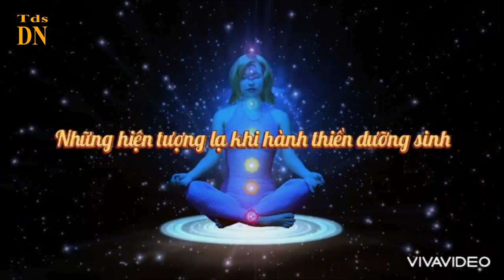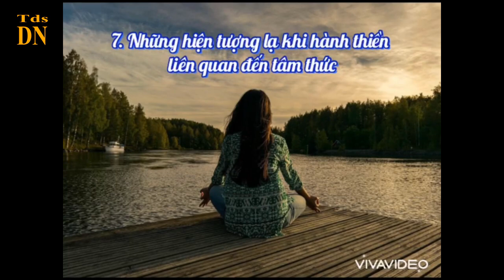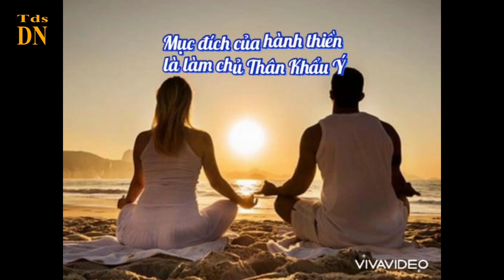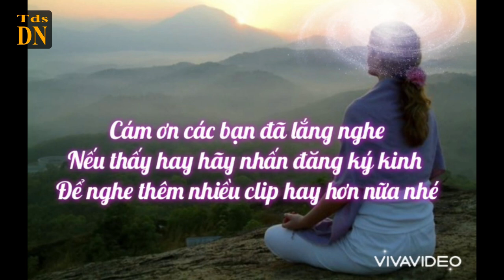thiền dưỡng sinh DASIRA NARADA (Những hiện tượng lạ trong quá trình hành thiền dưỡng sinh)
Chào các bạn, chủ đề hôm nay mình muốn nói đến là các hiện tượng lạ trong quá trình hành thienduongsinh DASIRANARADA, hoặc
Xã hội càng phát triển thì càng nhiều yếu tố căng thẳng, áp lực về công việc, gánh nặng gia đình, kinh tế và sứckhoẻ từ đó nảy sinh các vấn đề tâmlý, Có Một số người tìm đến thiền để tĩnhtâm, vượt qua những căngthẳng stress trong công việc, củng có người chọn thiền như một cách thức chữalành những vết thương nơi tâm hồn và cũng có người đến với thiền để được sức khỏe tâm trí và thể trạng giúp cơ thể được khỏe mạnh toàn diện.
Phần lớn những người đến các khoáthiền của nhóm mình đều là những người có bệnh từ nhẹ đến năng, từ bệnh thể chất đến bệnh tâm lý như đau nhứt cơ thể, mệt mỏi, khó ngủ, ung thư, suy gan thận….Mình biết khi các bạn tìm đến các khoá học thiềnsứckhoẻ như vậy là các bạn đã trả qua thời gian dài chóng chọi với bệnh tật và đã tốn rất nhiều chi phí cho căn bệnh của bản thân nhưng vẫn không đạt được sức khoẻ như ý muốn, nên các bạn tìm đến với pp thiềndưỡngsinhDASIRANARADA như một cứu cánh cuối cùng để vượt dậy sức khoẻ của bản thân. Có rất nhiều học viên đã đạt được điều mình muốn về sức khoẻ nhưng củng có nhiều bạn chưa theo được pp thiền dưỡng sinh này vì chưa hiểu rõ về môn học nên trong quá trình thiềntập tại nhà có những hiện tượng lạ của thân và tâm xảy ra làm cho các bạn lo lắng và không thiền tập nữa. sẽ rất uổng phí khi các bạn đã bỏ thời gian đến lớp 1 tuần để học mà lại không duy trì được lâu dài vì được khaimởluânxa là vốn quý của người thiền tập nên không phải ai củng có được, nếu đã may mắn được học thì mình mong các bạn nên trân trọng giữ gìn luânxa đừng vì chưa hiểu rõ mà bỏ qua cơ hội may mắn của bản thân mình vì đó là vốn quý của nhân loại chúng ta
Khi hànhthiền, cơ thể bạn chắc chắn sẽ gặp khó khăn ban đầu. Bởi lẽ cơ thể đã quen với việc vận động, đặc biệt là tay chân theo nhịp sống hàng ngày. Vì vậy, việc khiến cơ thể đột nhiệt trở nên bất động sẽ rất khó chịu.
Nếu khó khăn về mặt thể chất là một, thì những khổ sở về mặt tinh thần còn đáng sợ hơn. Trong cuộc sống hàng ngày, có quá nhiều thứ để bạn phải lo nghĩ. Do đó, việc đưa tâm trí về trạng thái tĩnhlặng là điều không hề dễ dàng. Dù trên thực tế, chúng ta vẫn có thể đạt được trạng thái này trong lúc ngủ. Việc này còn gọi là thiền trong vôthức.
Hôm nay mình sẽ chia sẽ rõ hơn về những tín hiệu hoặc những khó khăn trong quá trình hành thiền để các bạn hiểu hơn về pp thiền dưỡng sinh, thiền trườngsinhhọc và luyện tập hiệu quả hơn.